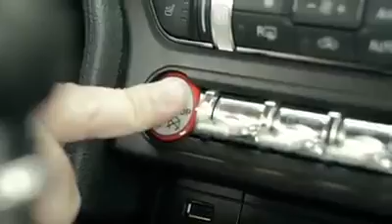Mustang ford GT 5.0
Training a mustang